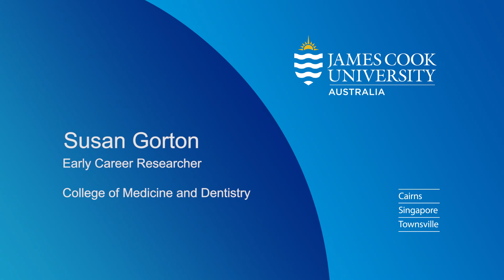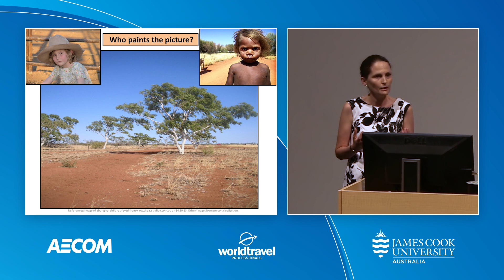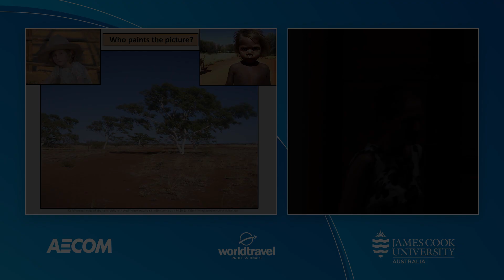2014 3MT Finals - Dr Susan Gorton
Dr Susan Gorton from the College of Medicine and Dentistry with her topic; Who paints the picture?